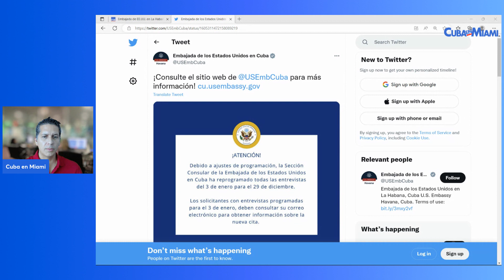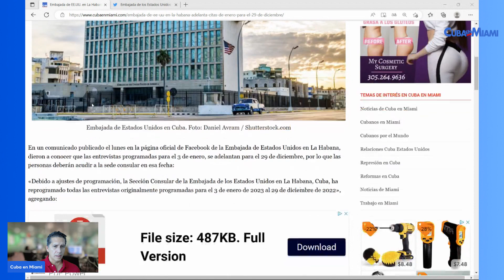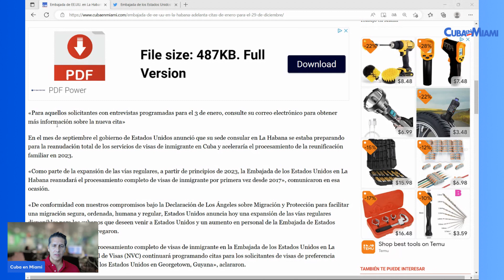BUENAS NOTICIAS: Embajada de EE.UU. en La Habana adelanta citas de enero para el 29 de diciembre